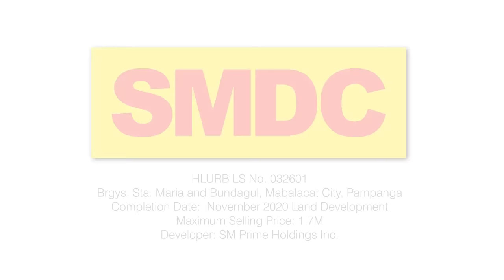SMDC Cheerful Homes - Walkthrough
Come home to SMDC Cheerful Homes, the sure and wise choice. Strategically located in Mabalacat, Pampanga, it has its very own commercial area with transportation hub for your convenience. Plus, get 24-hour security for the safety of your family.

Interested in owning an SMDC property? Learn more about SMDC's promos and discounts, inquire now! 📨

Get in touch with us:
👥 Abby Mae Kee Garcia & John Ambros Orilla